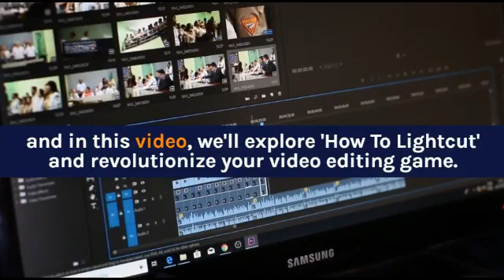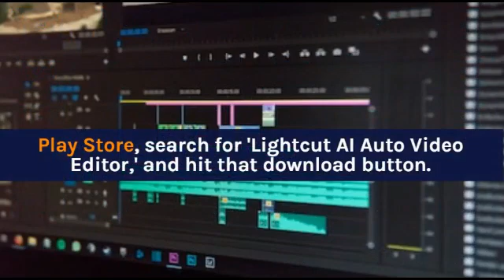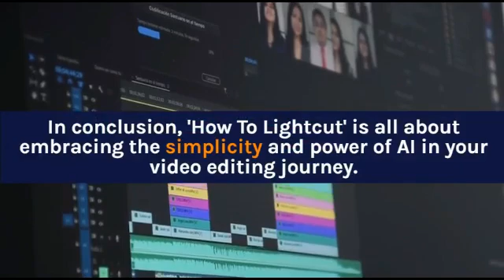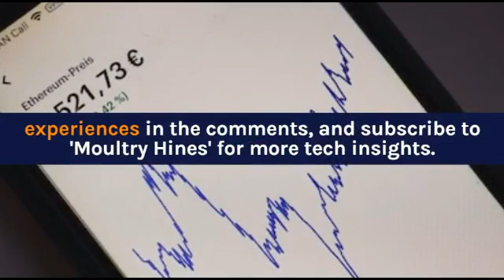How To Lightcut- ai auto video editor APP